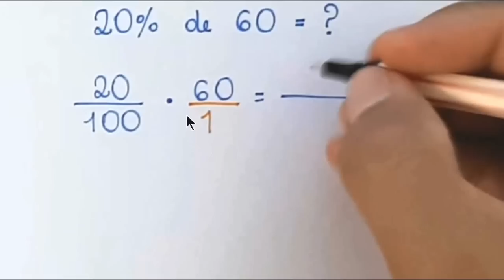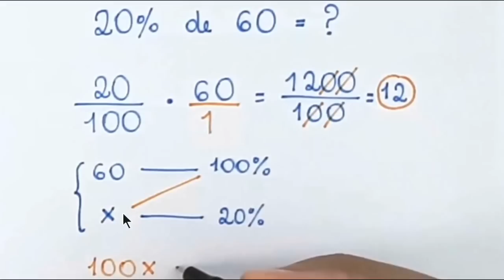PORCENTAGEM DE UM VALOR: 20% de 60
Olá, amigos do meu canal no YouTube. Eu sou o professor Demóclis Rocha e neste vídeo apresentarei o cálculo de uma porcentagem de um valor.
20% de 60 = ?
Vamos começar lembrando que uma porcentagem é o mesmo que uma fração com denominador igual a 100. Daí, 20%= 20/100.
Para calcular essa porcentagem, podemos interpretar esse “de” como vezes. Então, repetimos aqui o 60. Logo, calcular 20% de 60 é o mesmo que realizar a multiplicação 20/100 vezes 60.
Como toda fração corresponde a uma divisão e todo número dividido por 1 é ele mesmo, podemos escrever o 60 como 60/1.
Fiz isso, para ficar mais claro para você como realizaremos essa multiplicação. Temos aqui, agora, uma multiplicação de frações e, para realiza-la, basta multiplicar os numeradores para obter o numerador do resultado e basta multiplicar os denominadores para obter o denominador do resultado.
Assim, temos, 20x60=1200 e 100x1=100.
Temos uma fração em que o numerador é 1200, termina em 00 e o denominador é 100, termina em 00. Podemos cortar esses zeros para obter uma fração equivalente, obtemos 12/1=12.
Portanto, 20% de 60=12.
Professor, por favor, faça usando regra de três.
Na hora, vamos lá!
60 é o todo, corresponde a 100%.
X é a parte que corresponde a 20%.
Para resolver, multiplicamos em cruz e igualamos os resultados.
Assim, temos: 100 vezes x = 60x20, que dá 1200.
Como 100 está multiplicando o x, ele passa para o outro lado dividindo o 1200.
A partir daí, é a mesma conta de antes. Logo, x=12.
Podemos dizer que 20% de 60 é igual a 12.
Professor, como fazer essa conta mentalmente? É fácil?
É sim. Lembre-se que para obter 10% de um valor, basta dividir esse valor por 10.
Como 60/10=6, então 10% de 60 vale 6.
Se 10% de 60 vale 6, então 20% de 60 é o dobro de 6, isto é, 20% de 60 vale 12.
Todas essas formas dão o mesmo resultado, use a que for mais fácil para você na hora da prova.
Se gostou do vídeo, clique em gostei, comente e compartilhe.